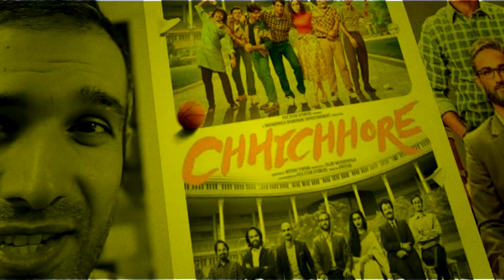oru raja raniyidham REACTION [ Sivaji Ganesan, T.M.S, P. Susheela, M.S.V ]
Oru Raja Raniyidham Reaction From Sivantha Mann starring Sivaji Ganesan. Music composed by MSV and sung by Tm soundarajan and P.Susheela